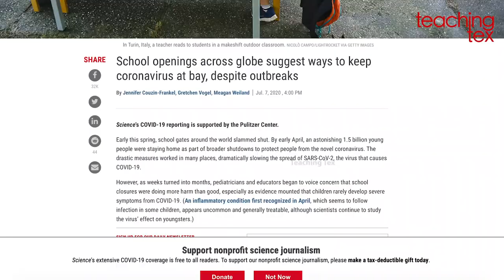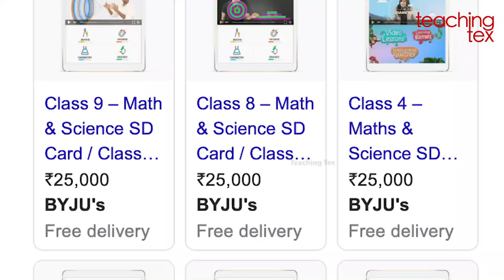ഓൺലൈൻ പഠനത്തിന് സ്വകാര്യ ആപ്പുകൾ പണം മുടക്കി വാങ്ങണോ? | Byju's | 90plus | Teaching Tex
കോവിഡ് പ്രതിസന്ധി വിദ്യാഭ്യാസത്തെ ബാധിച്ചിരിക്കുന്ന ഈ ഘട്ടത്തിൽ മക്കളുടെ വിദ്യാഭ്യാസം എന്ന വൈകാരികതയെ കച്ചവട സാധ്യതയായി കണ്ട് സ്വകാര്യ സംരംഭങ്ങൾ വലിയ പരസ്യങ്ങളും ഓഫറുകളുമായി വരുന്നുണ്ട്. ഇത്തരം സംവിധാനങ്ങൾ പൊതുവിദ്യാലയത്തിൽ പഠിക്കുന്ന നമ്മുടെ കുട്ടികൾക്ക് ആവശ്യമാണോ?

Adheena Daisy
Teaching Tex